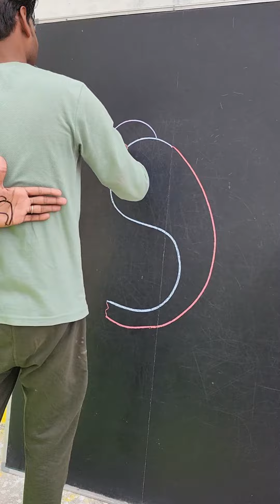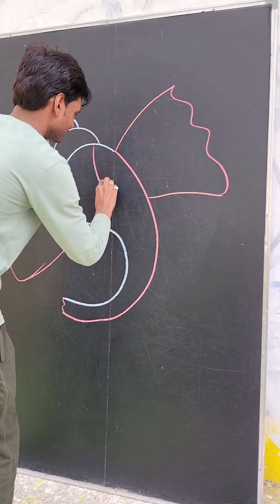Can you do it, How to Draw God Ganesh ji Drawing! with S letter Drawing! beginners!!!